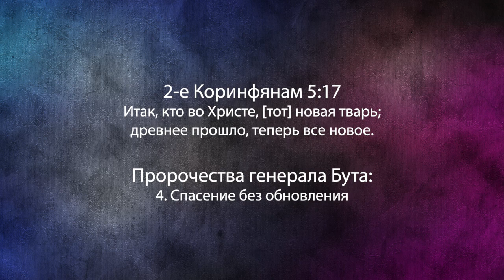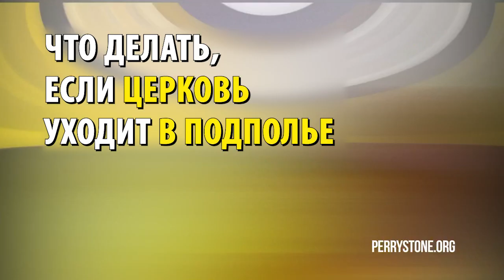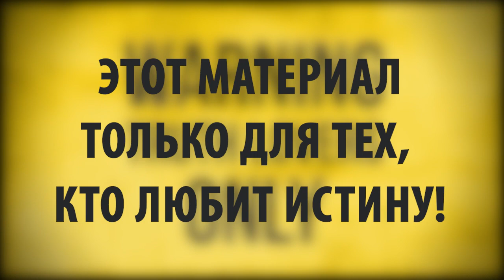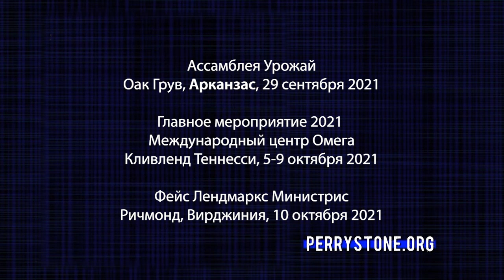ПРОРОЧЕСТВА ГЕНЕРАЛА БУТА. «Фестиваль Манны» (1092)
В этом выпуске учитель Перри Стоун делится с вами сном или видением, которое получил генерал Бут. Все аспекты этого видения, которые были записаны много лет назад, исполняются сейчас.
Кем был этот человек, которого звали генерал Бут?

Генерал Уильям Бут был основателем организации, которую мы все знаем сегодня как «Армия спасения». Он был пастором церкви, но видел нужду бедных детей и людей, и поэтому оставил пост пастора, и пошел на улицу, чтобы служить людям: кормить и одевать их.

Генерал Бут получил 6 пророческих предупреждений о том, каким будет состояние христианства и церкви в последнее время, перед временем пришествия Христа. Именно об этом мы говорим, когда вспоминаем о последних временах или времени конца.